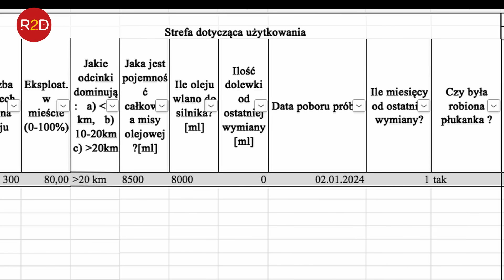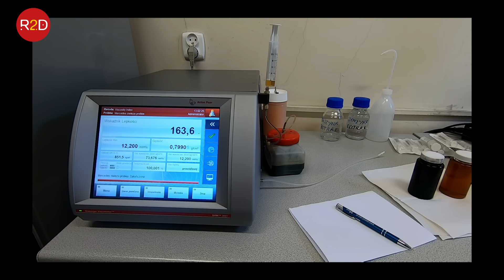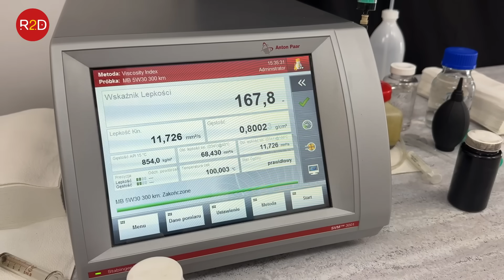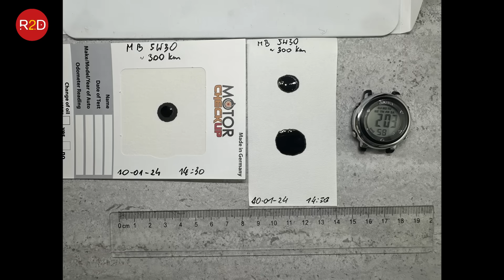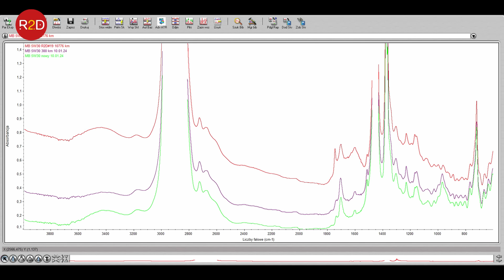Olej po wymianie czarny. Czy został zmieniony przez serwis? Mercedes W212 MB 5W30 #149